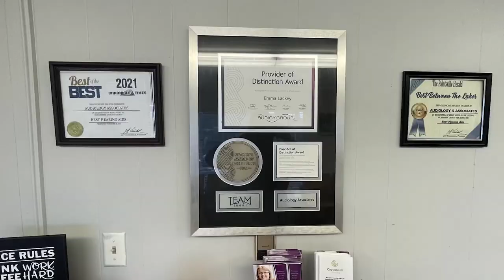Mountain Home Place Farm to Hold Teen Skate Night on January 6, 2024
The Mountain Home Place Farm has partnered with the Johnson Trail Towns Committee to hold a teen skate night on Saturday, January 6, 2024.